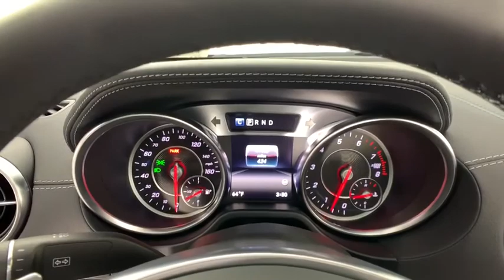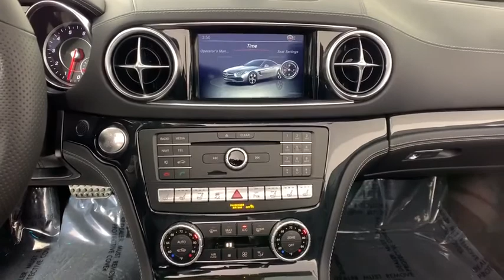2020 Mercedes-Benz SL-Class New and preowned Mercedes-Benz, Atlanta, Buckhead, certified preowned P0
Black Used 2020 Mercedes-Benz SL-Class available in Atlanta, Georgia at Mercedes of Buckhead.
2020 Mercedes-Benz SL-Class SL 450 - Stock#: P0572 - VIN#: W1KJK6GA2LF060367

2020 Mercedes-Benz SL-Class. This SL 450 SL-Class is Obsidian Black Metallic and has Black w/Nappa Leather Upholstery interior. Driver Assistance Package (Active Blind Spot Assist, Active Brake Assist w/Cross-Traffic Function, Active Distance Assist DISTRONIC, Active Lane Keeping Assist, BAS PLUS, Cross-Traffic Assist, PRE-SAFE Brake, PRE-SAFE PLUS, and Speed Limit Assist) and Premium Package (Active Multicontour Seats w/Massage, Active Parking Assist, AIRSCARF Ventilated Headrests, Grey-Painted Brake Calipers w/Perforated Discs, and Heated & Active Ventilated Front Seats). 2020 Mercedes-Benz SL-Class SL 450brbrActive Blind Spot Assist, Active Brake Assist w/Cross-Traffic Function, Active Distance Assist DISTRONIC, Active Lane Keeping Assist, Active Multicontour Seats w/Massage, Active Parking Assist, AIRSCARF Ventilated Headrests, BAS PLUS, Cross-Traffic Assist, Driver Assistance Package, Grey-Painted Brake Calipers w/Perforated Discs, Heated & Active Ventilated Front Seats, Premium Package, PRE-SAFE Brake, PRE-SAFE PLUS, Speed Limit Assist.brbrbrOdometer is 2533 miles below market average!brCARFAX One-Owner. Clean CARFAX.br20/28 City/Highway MPGbrbrAs a family-owned enterprise, Mercedes-Benz of Buckhead prides itself in offering you exceptional customer service. Our Mercedes-Benz Certified sales staff goal is to treat you to an enjoyable, efficient, and transparent purchase experience, enhanced by our convenient Buckhead location and extensive selection of weather protected new and pre-owned automobiles. Allow us to show you what makes Mercedes-Benz of Buckhead the luxury automobile destination of choice in the Southeast. Enjoy our gourmet Cafe Benz, pamper your Mercedes-Benz in our award winning service department, browse our interactive showroom, and rest assured that serving you is our #1 PRIORITY. Mercedes-Benz of Buckhead...Where People Drive Us!